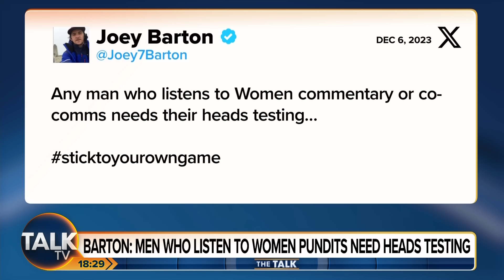"I Agree With Joey Barton" | Esther Krakue On Women Not Commentating On Mens Football | The Talk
Joey Barton has made controversial comments about women football commentators not being able to commentate on the men's game.

Following his tweet he appeared on Piers Morgan Uncensored where he was challenged on his views.

Discussing his comments on the The Talk panel are James Glancy, Penny Smith, JJ Anisiobi, Esther Krakue and Jonny Gould.